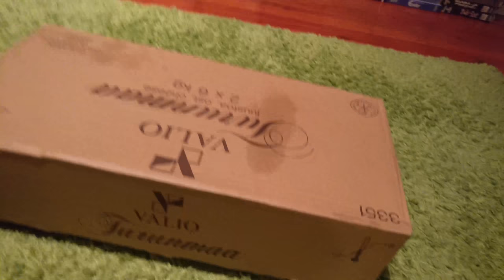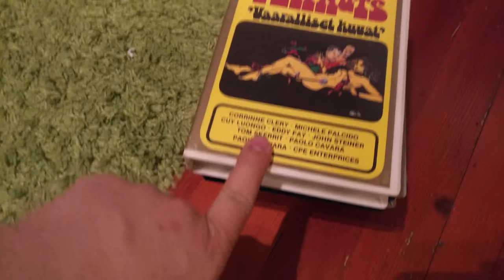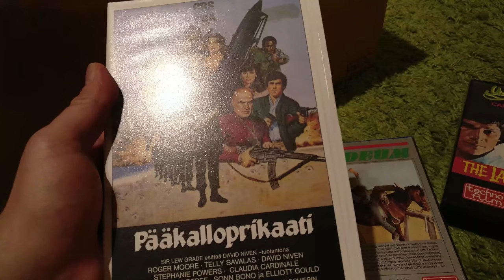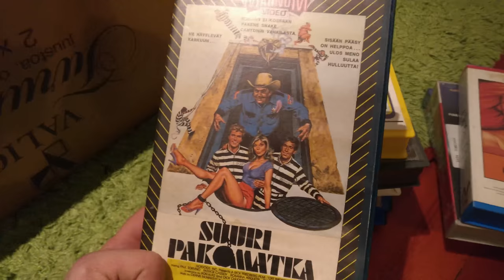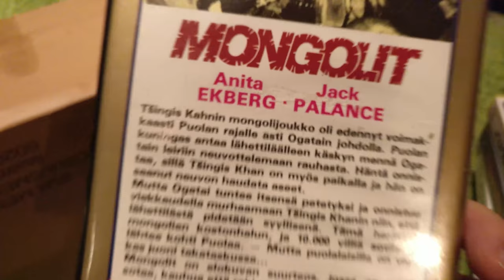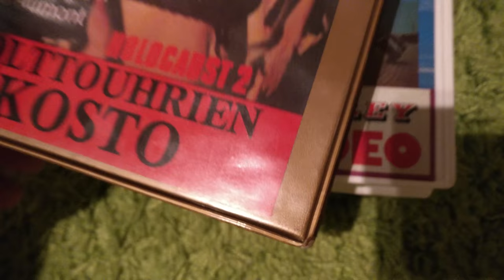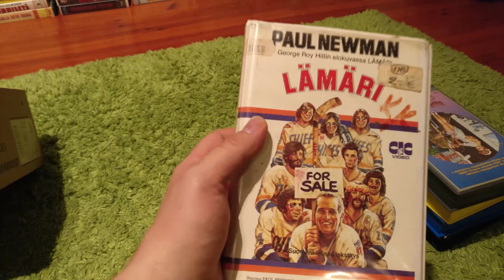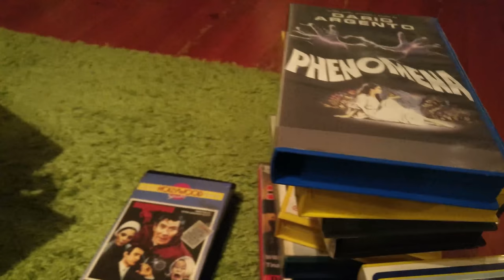Video Unboxer #48 Puppet Master II, David Lynch, Curly-Video Bloody Peanuts... sekä Videokamera!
Unboxataan pari pakettia postista ja juustolaatikko! En ole vieläkään katsonut Night of the Generalsia. Pian Amy Pian, Tedeum, löytyy. Onneksi Bloody Birthday on sittemmin löytynyt! Ja ah, Blue Velvet! Ja mitä ihmettä teimme Super VHS videokameralla?? Tässä vastaus